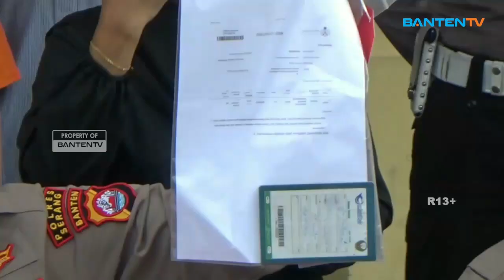POLRES SERANG GAGALKAN PERDAGANGAN ORANG KE ARAB SAUDI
Unit Perlindungan Perempuan Dan Anak Polres Serang Berhasil Mengungkap Kasus Tindak Pidana Perdagangan Orang Atau T-P-P-O// Modus Pelaku Berjanji Akan Mempekerjakan Korban Sebagai Asisten Rumah Tangga Di Luar Negeri Dengan Iming-Iming Mendapatkan Gaji Besar//